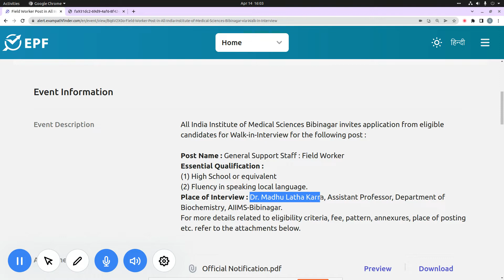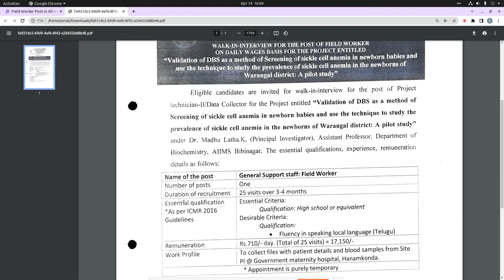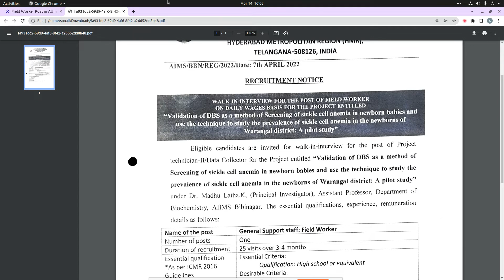Field Worker Post in All India Institute of Medical Sciences Bibinagar||TELANGANA||AIIMS||VACANCY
Advertisement Number - AIIMS/BBN/REG/2022
sarkarinaukri govtjobvacancy jobs2022 exampathfinder epf AIIMS aiims aiims-telangana#aiims_bibinagar#aiims_vacancy_2022#aiims_jobs
For more details, FAQ’s and discussions related to this event, visit our community forum

10th Pass Sarkari Naukri 2022,सरकारी नौकरी March 2022, Jobs june 2022,Employment News,